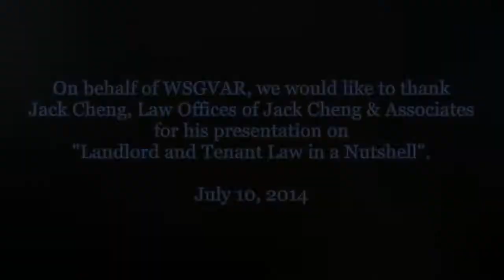July 10, 2014 - "Landlord and Tenant Law in Nutshell"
Jack Cheng, Law Offices of Cheng & Associates presented at the West San Gabriel Valley Association of REALTORS® on Thursday,7/10/14. His topic was "Landlord and Tenant in a Nutshell".